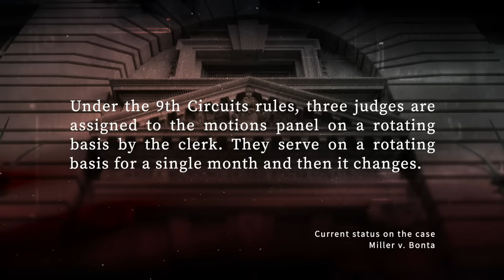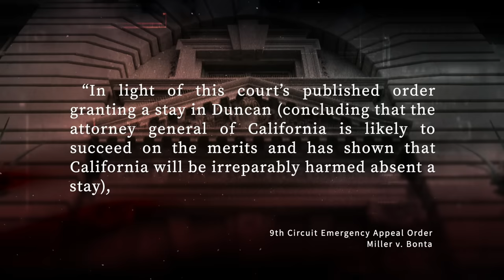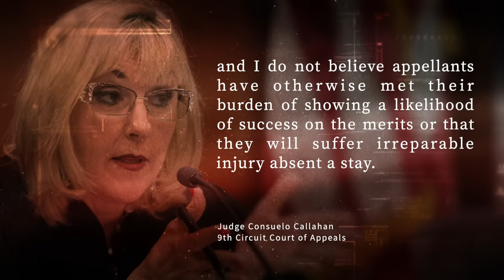Supreme Court Decision Backs "Assault Weapon" Bans Into A Corner! 9th Circuit Resists!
Update Post Filming: Hearing has been set for Dec. 8th. In this video I break down critical information for the Miller v. Bonta California rifle ban case!